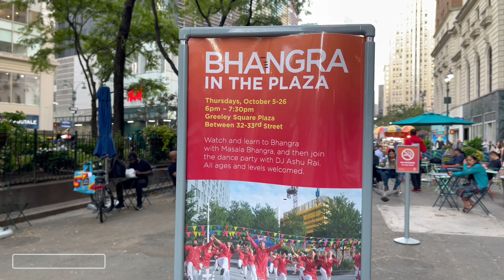HD[4K] Bhangra Masala | Punjabi Dance & Music | Herald Square Manhattan NewYork 🇺🇸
𝙫𝙡𝙤𝙜𝙜𝙚𝙧 - 𝙏𝙧𝙖𝙫𝙚𝙡𝙚𝙧 - 𝙄𝙣𝙨𝙥𝙞𝙧𝙖𝙩𝙞𝙤𝙣𝙖𝙡 𝙎𝙥𝙚𝙖𝙠𝙚𝙧